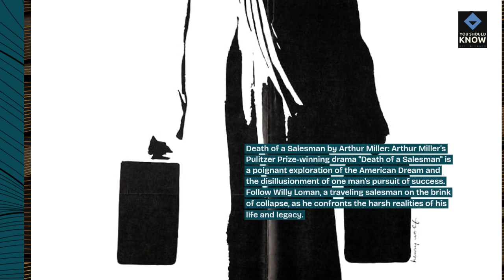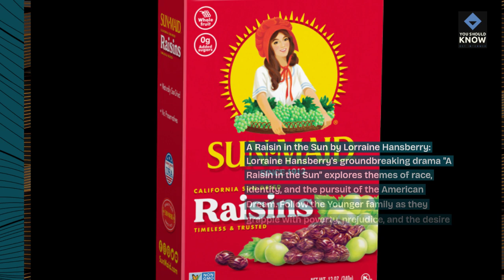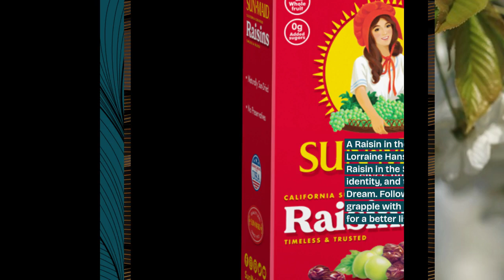Top 10 Theatre Plays to See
Immerse yourself in the world of theater with this selection of must-see plays. From timeless classics to contemporary productions, explore theatrical works known for their compelling narratives, powerful performances, and thought-provoking themes.